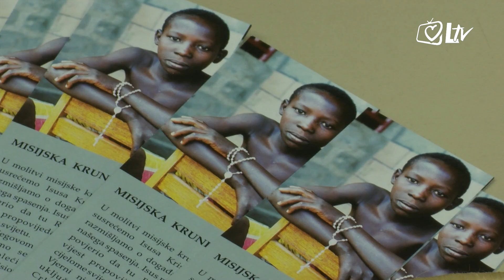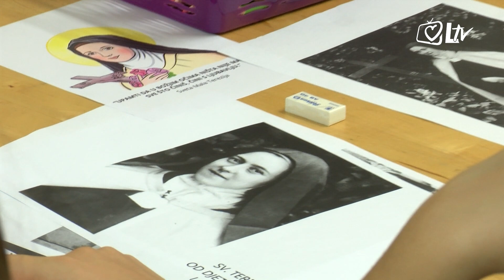Izdvojeno - Svetost je nešto sasvim normalno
Koliko nam je svetost dohvatljiva za zemaljskog života? Kako se postaje svet svećenik?  Mogu li vjernici laici pomoći svećenicima da budu sveti, a svećenici laicima? Mnogi misle da se svetost sastoji u bezgrješnosti. Je li to zaista tako? Koliko je egoizam opasan za naše duše? I koje su naše najveće zapreke na putu do svetosti i uopće do Boga? O svetosti govori dehonijanac, p. Marko Šop.